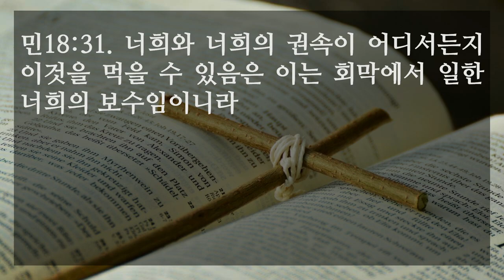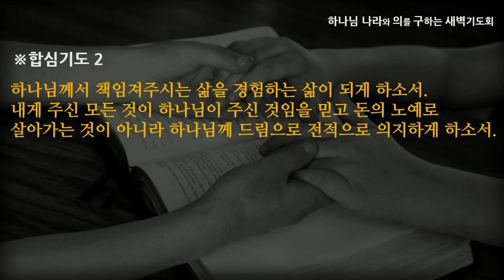[선한목자교회] 새벽기도 2022년 08월 24일 | 하나님이 나의 분깃이요, 기업입니다 - 김찬숙 목사 [민수기 18:1-32]